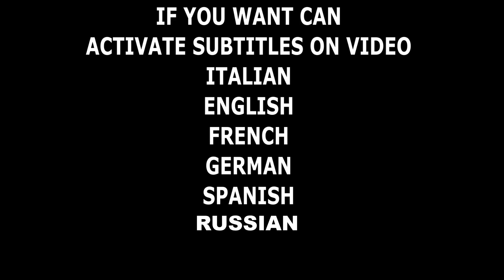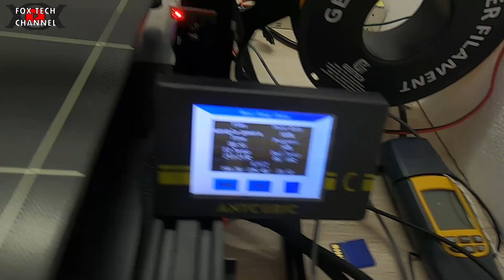COME CREARE ENERGIA ELETTRICA DA UN SEMPLICE MOTORE PASSO PASSO - IO CI HO ACCESO LED A 12V!